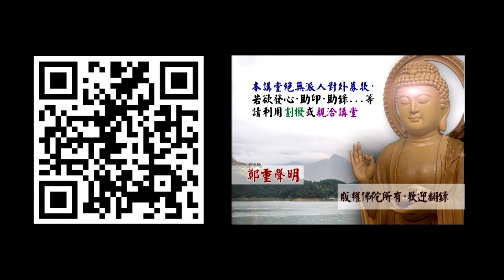03 如何能證「金剛不壞身」（大般涅槃經）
文殊講堂
慧律法師-慧律法師佛學講座
心靈 佛學講座 淨化 淨土
(國語)(繁體)